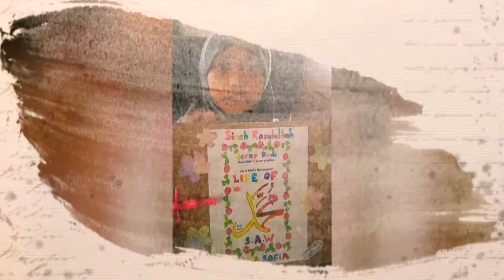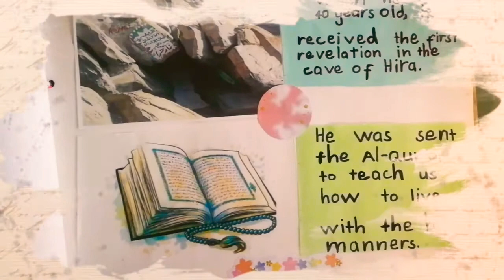Prophet Muhammad s.a.w short story by Ara